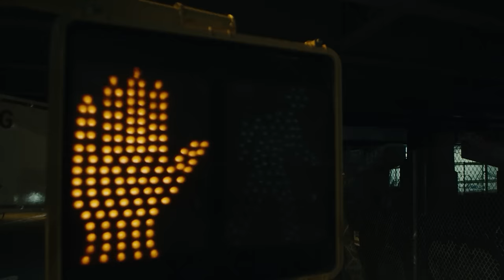Cele Mai Ascultate Hituri Romanesti 2023 🔝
🔴 Cele Mai Ascultate Hituri Romanesti 2023 🎵 Muzica Romaneasca Top Hituri 2023 - Youtube Playlist
🟢 Colaj Hituri Romanesti 2023 🎵 Cele Mai Bune Hituri Romanesti 2023 - Spotify Playlist

Tracklist-ul mix-ului:
00:00 - The Urs - Taramul Interzis
02:50 - Andia x Deliric - Pentru ca
05:56 - Smiley - Aia e
08:42 - MIRA x Theo Rose - Ca-n România
11:38 - 3 Sud Est x Andia - Inseparabili
14:57 - Carine x Arkanian - Probleme și Lalele
17:11 - Cabron feat TheoRose - Fructul interzis
20:40 - Alexia x Spike - Infinituri
23:25 - Alexia - Interstelar
26:43 - Sandra N x Edward Sanda - Cum ar fi
29:38 - Pasha Parfeni & Cleopatra Stratan - Orele
32:48 - JUNO X MIRA - Toata noaptea